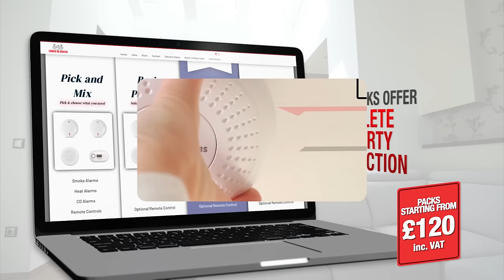Linked Up Alarms TV Ad - April 2022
We provide interlinked smoke, heat and CO alarms that fully comply with the new legislation that came into affect in Scotland from February 2022